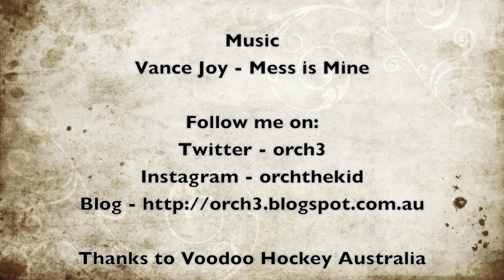An Afternoon With Ric - Part #1 Word Association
A casual sit-down with former Kookaburras coach Ric Charlesworth. An Afternoon With Ric will give all hockey and sports fans an insight into Ric's life and times with the Australian Men's Hockey Side.